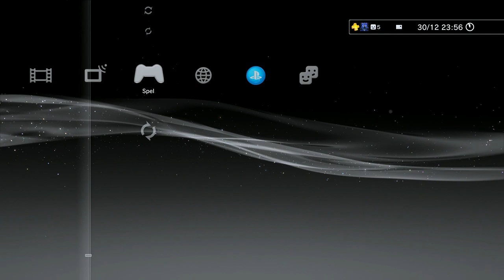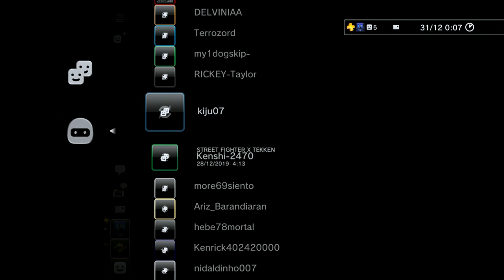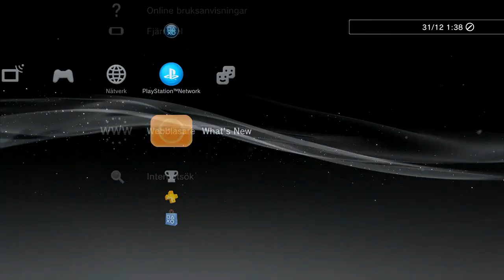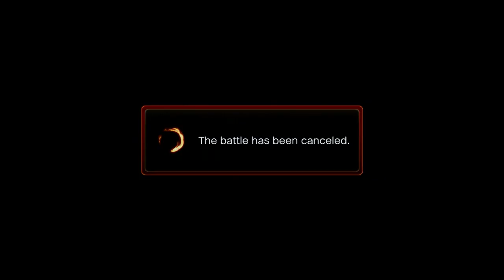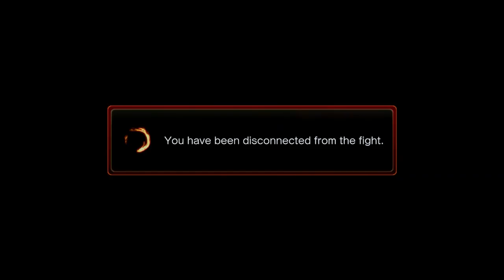Happy new year 2020 SO all LETS GROW TO:Street FighterXTekken Endless On Ps3